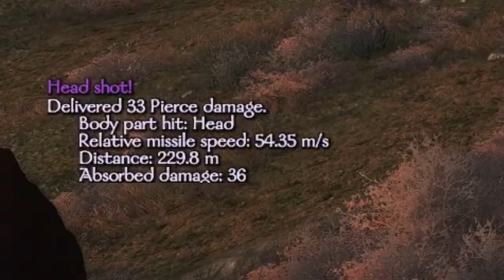Mount & Blade II Bannerlord: Realm of Thrones Mod | La Caduta di Approdo del Re! #11 - Gameplay ITA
Il Sole Rosso è stato perforato da un Falco Bianco e da una Rosa Dorata!
Il Leone Dorato è sotto scacco da un Drago Rosso e da una Spada Dorata avvolta da una Corona d'Alloro.
Il Metalupo Grigio osserva cautamente la sua preda.

Capo Tempesta, Approdo del Re, Harroway, Fairmarket, Stoney Sept... sono solo alcune delle città che cadranno, cacceremo i Lannister dalla zona Est di Westeros e andremo a prenderli direttamente fino a Lannisport e Castel Granito!

La Fine si avvicina... per loro!

Spero che questo undicesimo episodio vi piaccia!

Buona Visione!

Fatemi sapere se vi piace con un like e un commento!